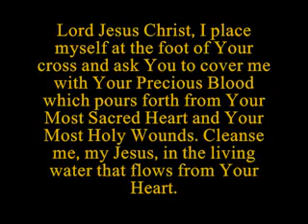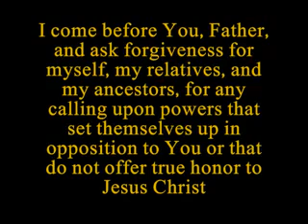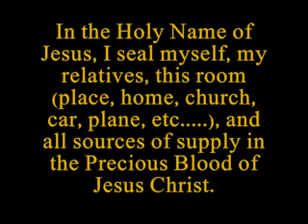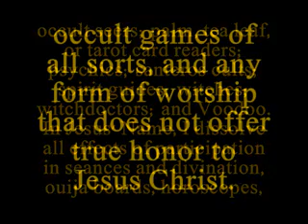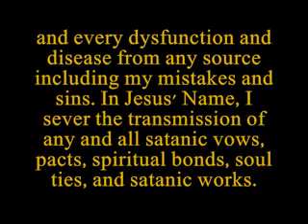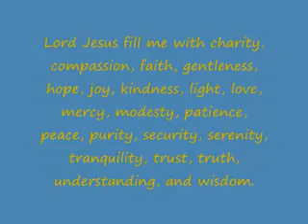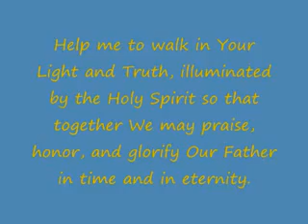PRAYER AGAINST evil !!! SPIRITUAL WARFARE PRAYER !!!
Consequently, as the woman and not the man gives birth, so too the good soul, God's wife, should give birth with God's help, for the soul was created in order to advance in virtue and grow fruitful through the seed of the virtues, so that she may be clasped in the arms of divine love. The soul that falls away from her original excellence and from her Creator acts contrary to God's plans and is therefore unworthy of God's sweetness.

Second, God's unchanging plan appears in trees, because sweet trees bear sweet fruit and bitter trees the opposite. A date has both a sweet pulp and a hard stone. Similarly, it has been foreseen from all eternity that wherever the Holy Spirit dwells, there all worldly delight turns vile, and all worldly honor becomes burdensome. In such a heart, however, there is so much strength and hardiness from the Holy Spirit that it is not cast down by any adversity nor overly elated by any success. It has been similarly foreseen from all eternity that wherever the devil's briar is, the fruit will be red on the outside but all unclean and full of prickles on the inside. Thus, while there is momentary and apparent sweetness in the devil's delight, it is full of thorns and tribulations, because the more someone gets entangled in the world, the more heavily that person is weighed down by the burden of the account to be rendered. And so, just as every tree produces its fruit according to the kind of roots and trunk it has, so too every person is judged according to the intention behind his or her deeds.

In the third place, all the elements keep to their own order and motion, as foreseen from eternity, and move according to the will of their Maker. Likewise, every rational creature should move and prepare itself according to the order established by the Creator. When a rational creature does the opposite, it is obvious that it is abusing its freedom of choice. So, while irrational creatures keep to their limits, rational human beings debase their original excellence and render their sentence heavier by not making use of their reason.
Christ's words to the bride disclosing his magnificence, and about how all things proceed according to his designs, with the exception of sinners' wretched souls. Figurative examples are given concerning all this. Also, about how the will must be guarded in one's actions.
SAINT BRIDGET PATRON SAINT OF EUROPE BOOK 1 Chapter 67 PART II